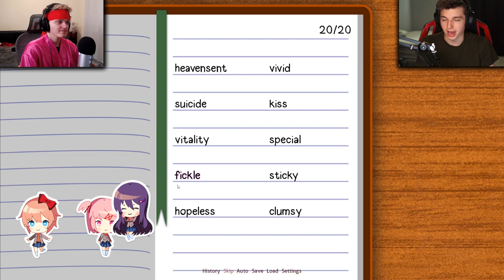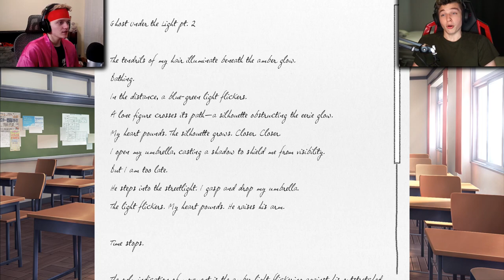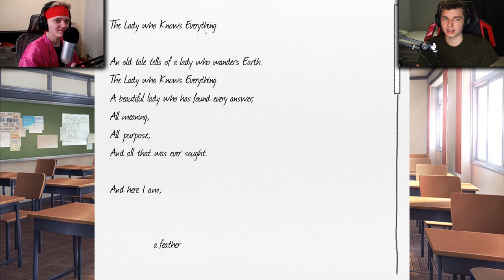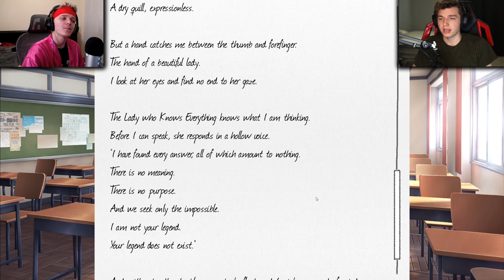Where Are These Girls PARENTS?! BLIND Doki Doki Literature Club Playthrough - Part 3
The quest to woo Yuri continues! 😂